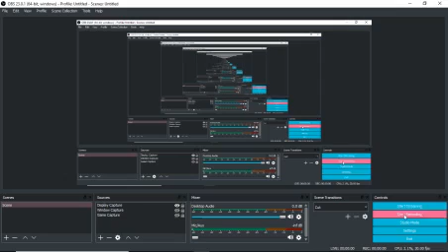[Yuzu Canary] Shovel Knight: Specter of Torment